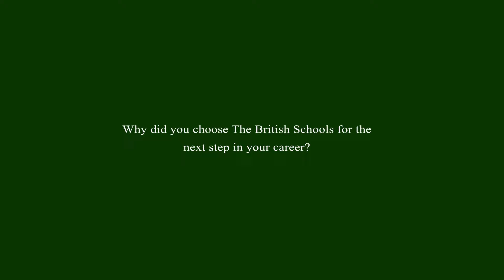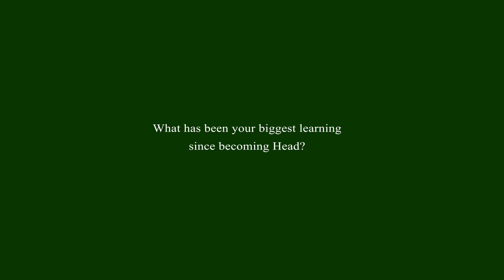Introducing David Longworth - The British Schools